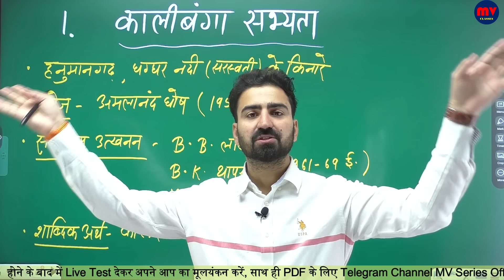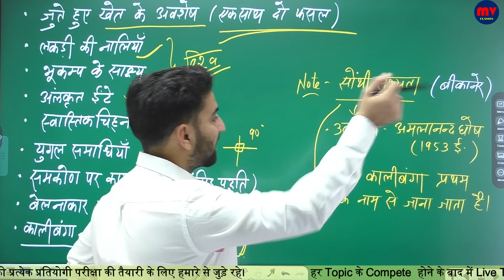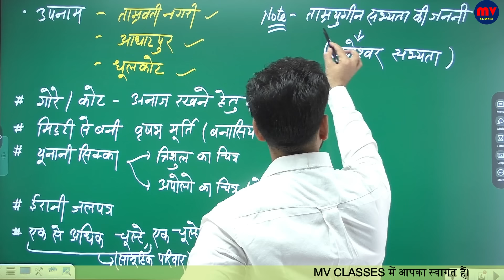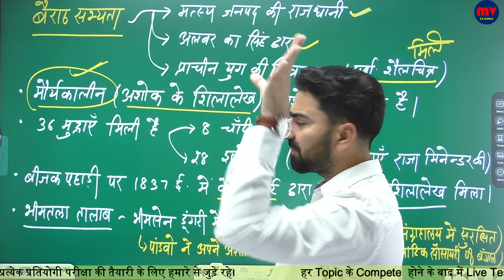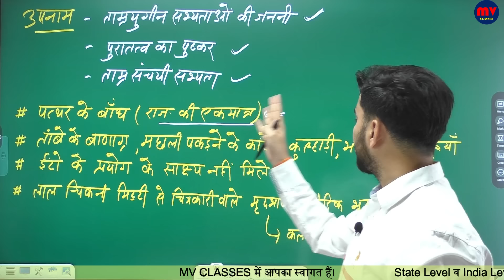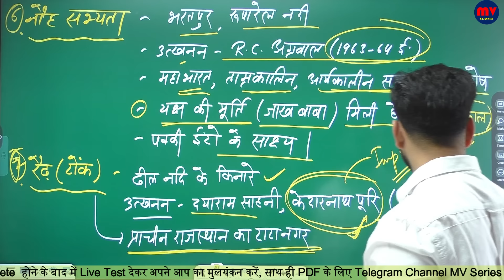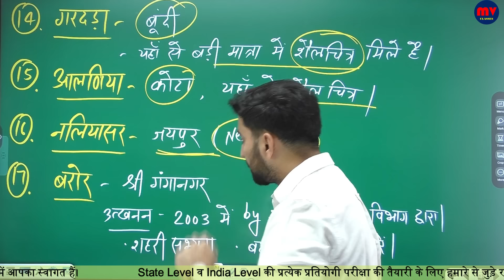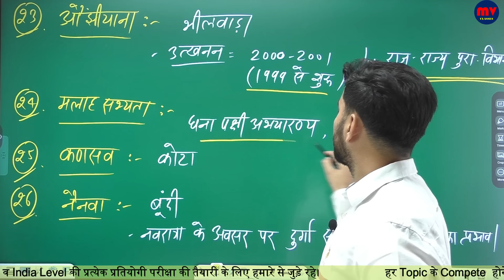राजस्थान की सभ्यताएँ || Civilizations of Rajasthan || सभी सभ्यताएँ एक साथ || Complete IN 1 SHOT